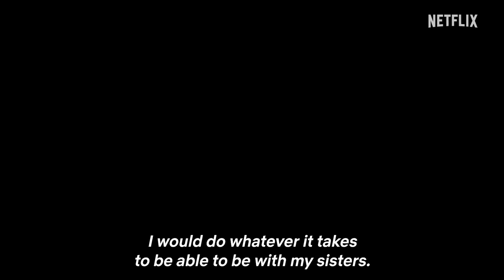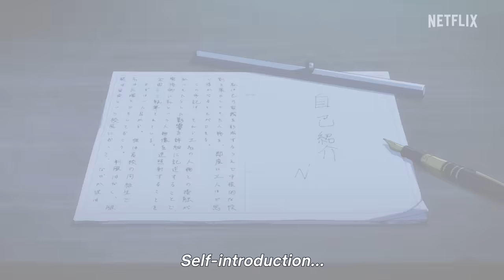The Grimm Variations | Official Trailer | Netflix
The Netflix Series "The Grimm Variations" starts streaming Wednesday, April 17, only on Netflix!

Grimms' Fairy Tales get a bold reboot on Netflix, with character concepts by CLAMP, screenplay by Michiko Yokote, music by Akira Miyagawa, and animation by WIT Studio!

Once upon a time, brothers Jacob and Wilhelm collected fairy tales from across the land and made them into a book. They also had a much younger sister, the innocent and curious Charlotte, who they loved very much. One day, while the brothers were telling Charlotte a fairy tale like usual, they saw that she had a somewhat melancholy look on her face. She asked them, "Do you suppose they really lived happily ever after?"

The pages of Grimms' Fairy Tales, written by Jacob and Wilhelm, are now presented from the unique perspective of Charlotte, who sees the stories quite differently from her brothers.

Inspired by the classic Brothers Grimm stories, this anthology features six fairy tales with a dark twist, exposing the shadowy side of human desire.